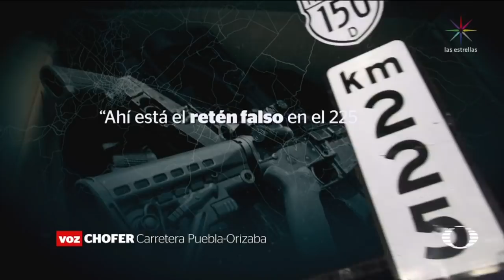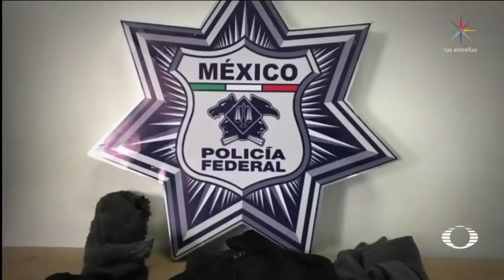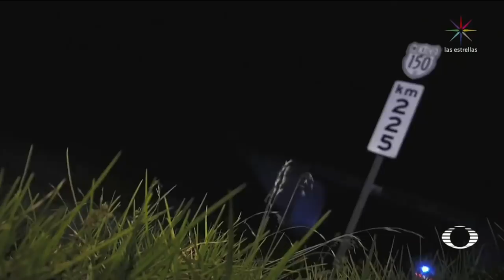Delincuentes usan retenes falsos para asaltar transportistas en Puebla- En Punto con Denise Maerker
En la frontera entre Puebla y Veracruz hay una zona donde los delincuentes se dedican a poner falsos retenes, vestidos de policías, para asaltar a los transportistas; en Puebla este año, según la COPARMEX, el robo a transporte de carga ha aumentado en 50%.